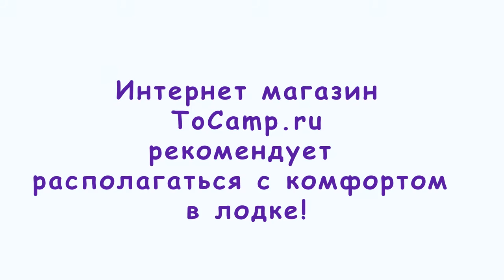Крепеж для эхолота УКБ 1А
Крепежный блок для эхолота УКБ №1A, предназначен для крепления эхолота на надувные лодки ПВХ с системой крепления банок трос ликпаз. Блок УКБ №1a надежно фиксируется на баллоне с возможностью передвижения вдоль борта